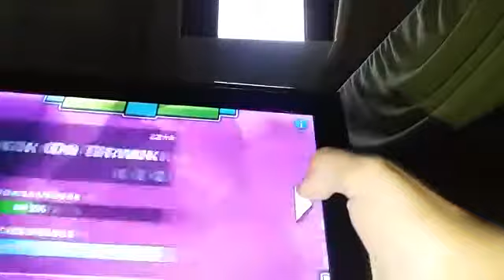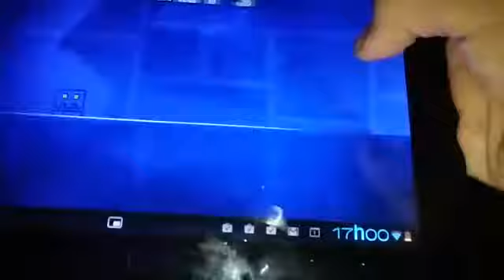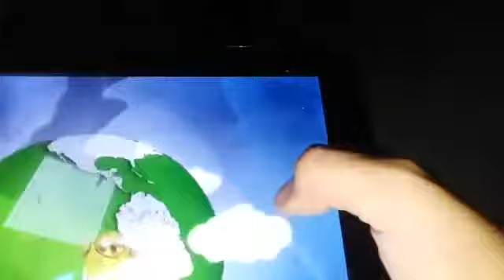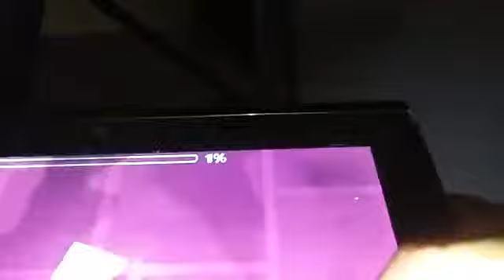Game play Geometry Dash